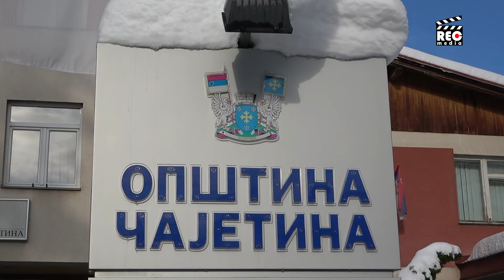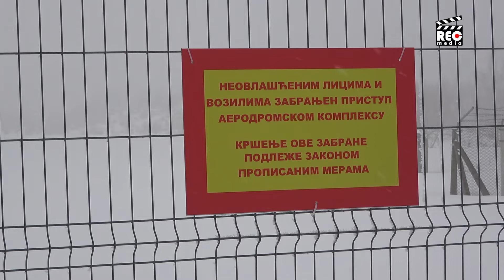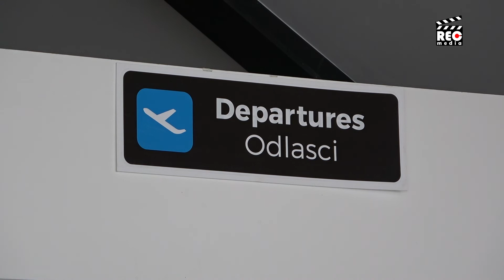Ponikve čekaju spas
U aprilu će biti sedam godina kada je predsednik Srbije, tada premijer, Aleksandar Vučić, posetio Užice i najavio da će već u avgustu tog leta početi civilni letovi sa aerodroma Ponikve. Da je obećanje ispunjeno, predsednik bi prošle godine verovatno i sleteo na taj aerodrom, ali nije. Kada se priča o predizbornim obećanjima ovaj aerodrome svakako je jedan od nakrupnijih zalogaja.